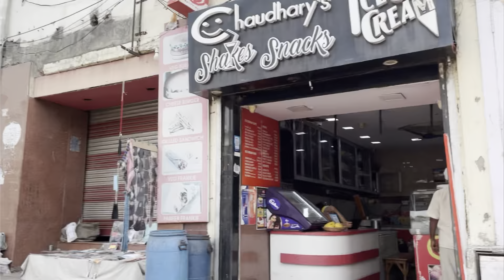Hot winds sizzle Lucknow - Extreme Heat Wave